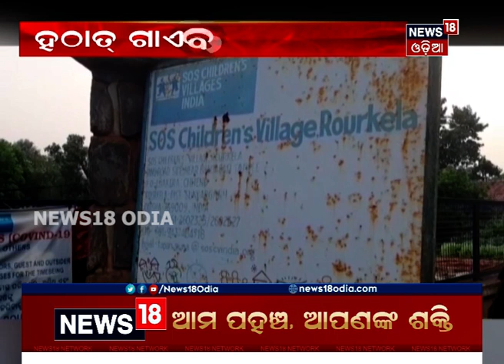6 30 PM Bulletin